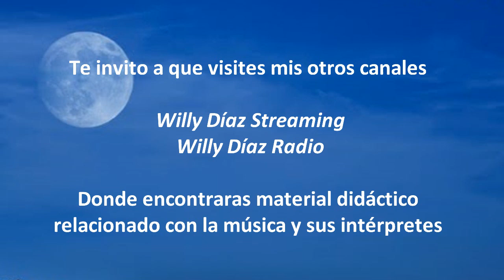AURY TOVAR Grabado En Vivo X (Hecho en Venezuela)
Tema no editado en disco